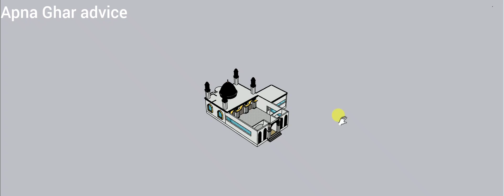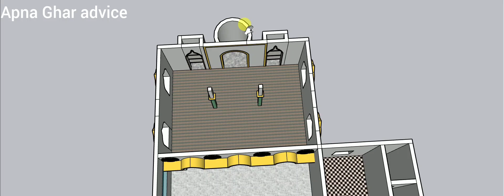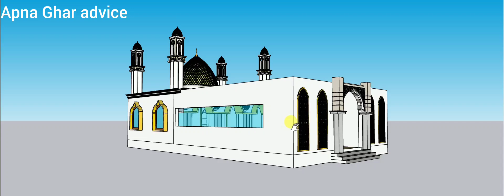Masjid Plan ! 3D! apna ghar advice